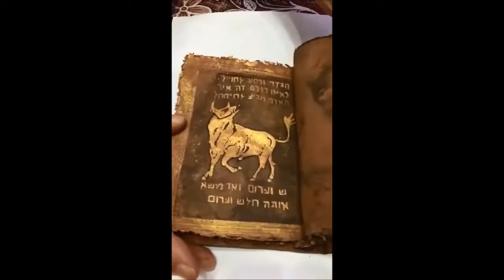ILLUMINATI - Jewish torah found in Turkey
Ancient Torah scrolls stolen from syria are found smuggled to Turkey
Scrolls contain illuminati signs and ancient symbols